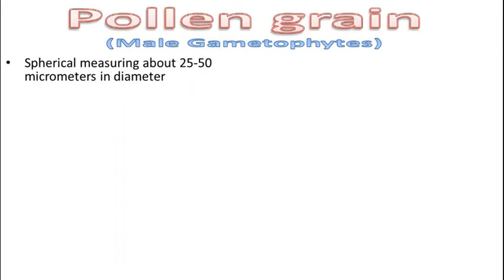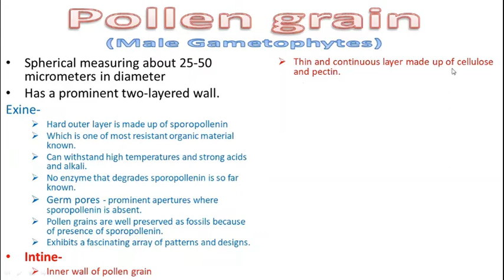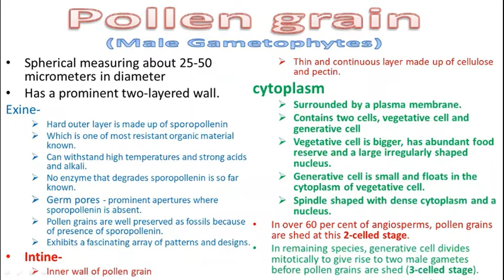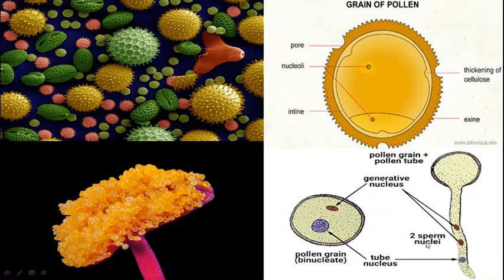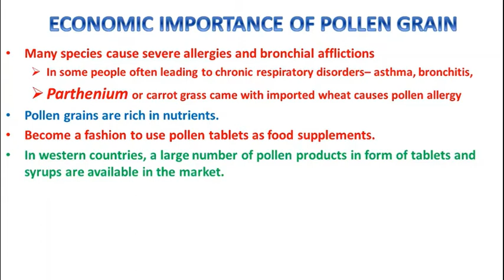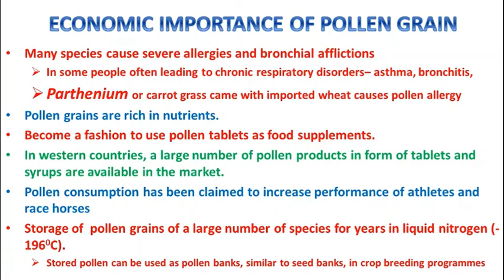POLLEN GRAINS (MALE GAMETOPHYTE) & ITS ECONOMIC IMPORTANCE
What are the pollen grain?
What is pollen grain and its function?
Where do pollen grains come from?
What is a pollen grain made of?
What is the other name of pollen grain?
Is pollen a seed?
What is stored in pollen grains?
Why do trees produce pollen?
How pollen is produced?
Where is pollen in a flower?
Is pollen a sperm plant?
Do bees eat pollen?
What is the size of pollen?
Do all plants have pollen?
Is pollen found in all plants?
Are pollen edible to humans?
Are pollens stamina booster?